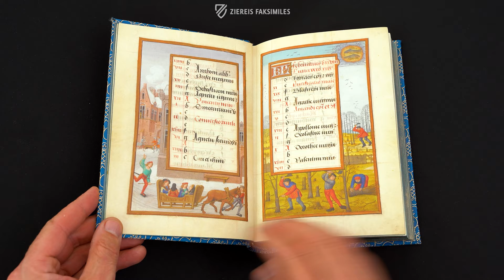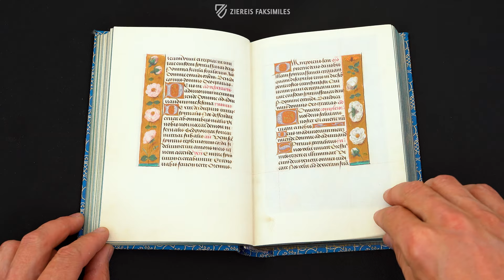THE FITZWILLIAM BOOK OF HOURS - Browsing Facsimile Editions (4K / UHD)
One of the most outstanding treasures in the collection of the Fitzwilliam Museum in Cambridge: the so-called Fitzwilliam Book of Hours. This masterpiece is a manuscript that arose in Bruges as the beginning of the 16th century, which features 63 full-page miniatures. These amaze with their high-quality execution and varied design. Four important painters partook in its engrossment. It is immediately clear to every beholder that this must have come from the commission of a high-ranking patron, who is still unknown. An impressive work from the flowering of Flemish illumination!